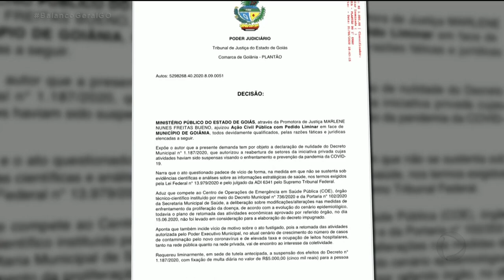DECRETO DE FLEXIBILIZAÇÃO É SUSPENSO E COMÉRCIO SEGUE DE PORTAS FECHADAS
As lojas de shoppings e galerias seguem fechadas aqui na capital. É que a justiça suspendeu o decreto da prefeitura que autorizava a retomada das atividades. A expectativa era que as lojas voltassem a abrir hoje, mas a liminar pegou empresários e trabalhadores de surpresa. Muitos, claro, estão revoltados.